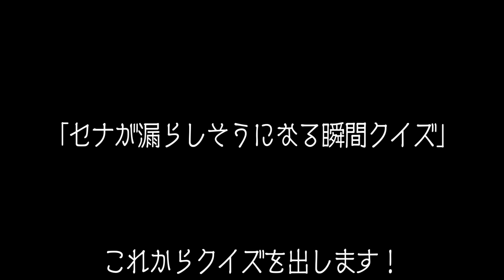【絶対に世界を縛る】-夢をみる島- #22【ゼルダの伝説】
かもしれません。

■発売日:2019年9月20日
■価格: 5,980円(税別)
■対応ハード:Nintendo Switch
■ジャンル:アクション / アドベンチャー
■プレイ人数:1人
■CERO:B(12才以上対象)
◆耳とんがってる奴出てこいや！◆
↓セナ公式ラインスタンプ発売中↓
「Collab Asia Game Streamers所属」